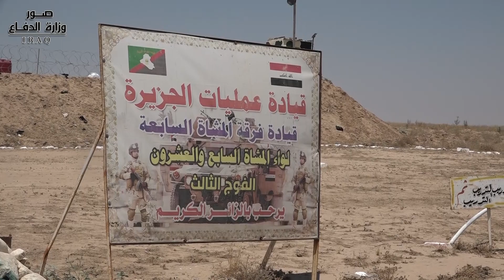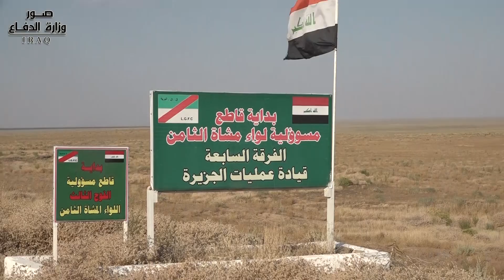قائد فرقة المشاة السابعة يتفقد القاطع الحدودي المحاذي لسوريا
تفقد قائد فرقة المشاة السابعة اللواء الركن رعد محمود بشر، القاطع الحدودي اللواءين السابع والعشرين والثامن ضمن قاطع المسؤولية الممتد من قضاء القائم وصولاً إلى منطقة تل صفوك ضمن الحدود المحاذية مع قيادة عمليات نينوى، واطلع القائد على نشر النقاط والتحصينات الدفاعية وأعطى بعض الملاحظات والتوجيهات.
وتأتي هذه الزيارة لتفقد المقاتلين المرابطين على الحدود العراقية السورية والتواصل معهم والوقوف على معاضلهم وإيجاد الحلول لها فيما أوصى على اخذ الحيطة والحذر والتركيز على أداء الواجبات العسكرية باحترافية عالية محذراً من الغفلة التي قد يستغلها العدو.